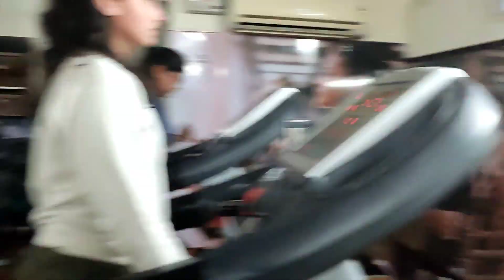Ye padhne nhi dete hai||Bandhana Jasrotia||30days Challenge